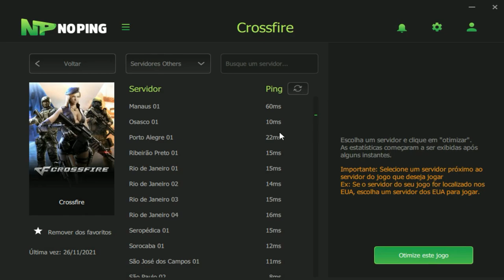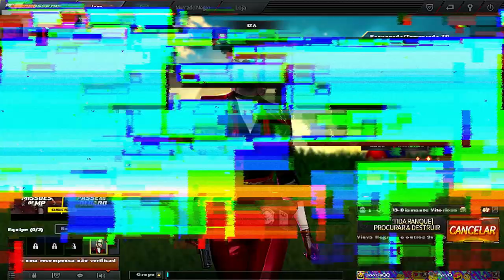PORRADA SINCERA com os TOP100😠| CrossFire